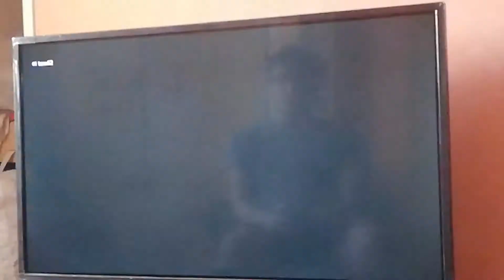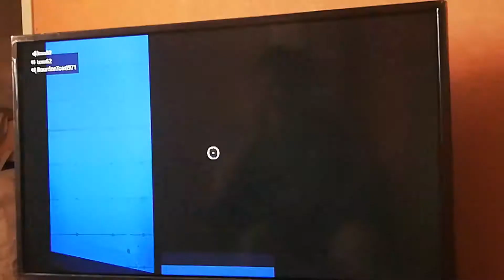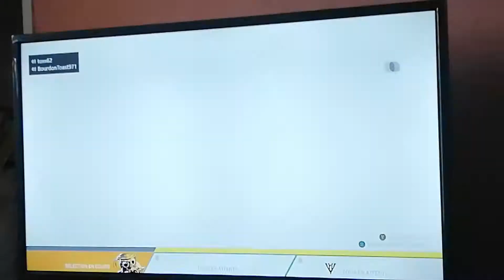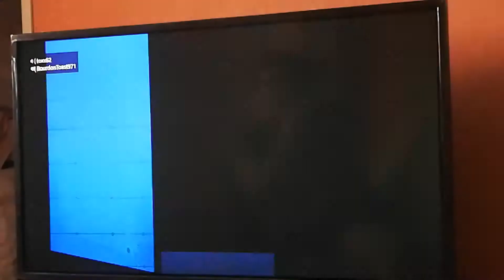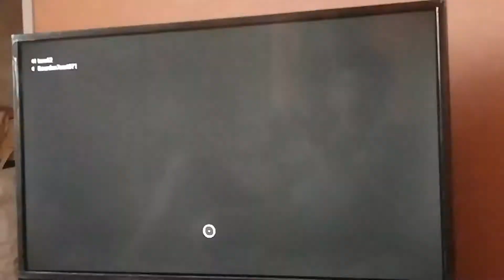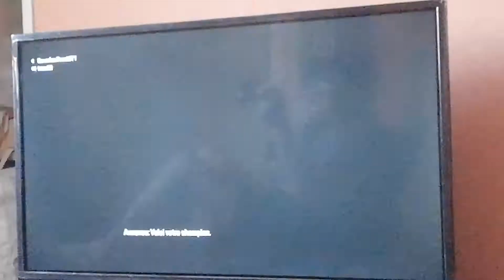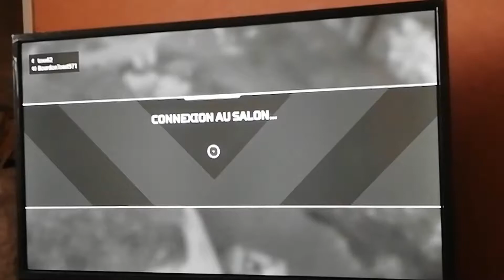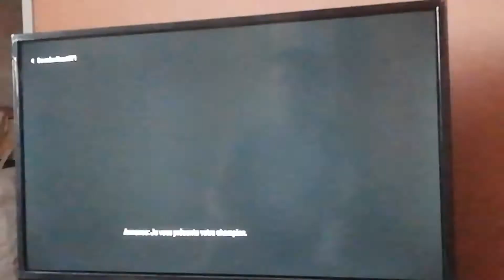ape x top 2